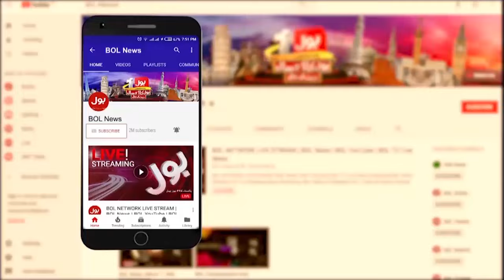Pakistan Big Action | Iran Shocked | Pak Iran Conflict | Breaking News